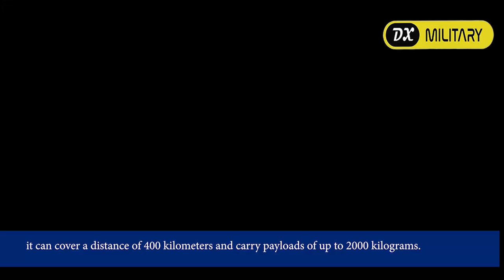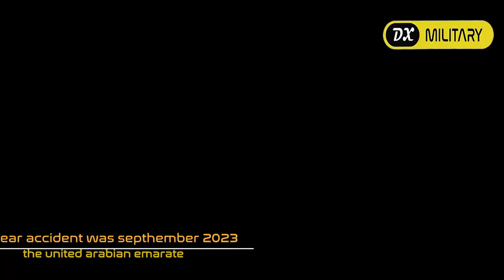Iran's President Ebrahim Rais Helicopter crash | Bell 212 helicopter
DX MILITARY
Iranian president ebrahim raisi accident
Canadians and usa  in Lebanon urged to leave as soon as possible

This is an Educational channel talks about military and technologies